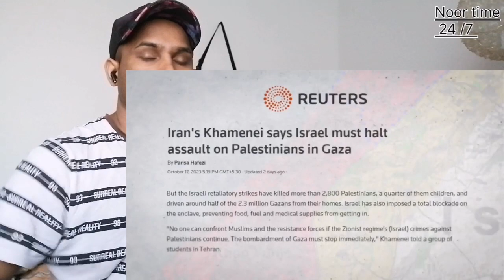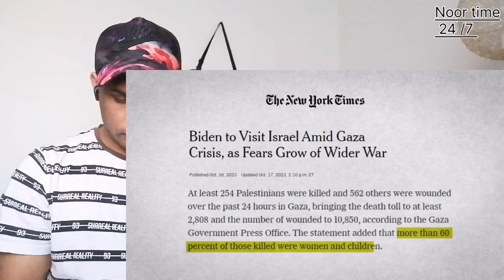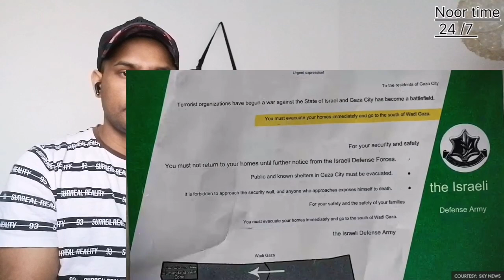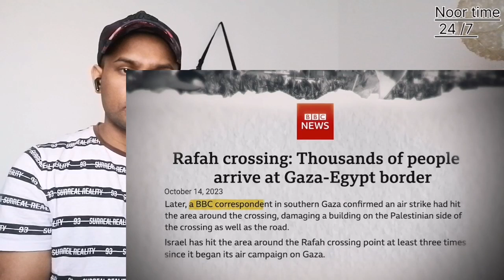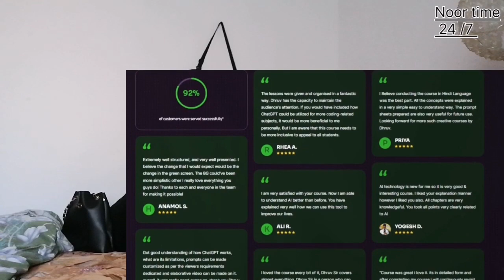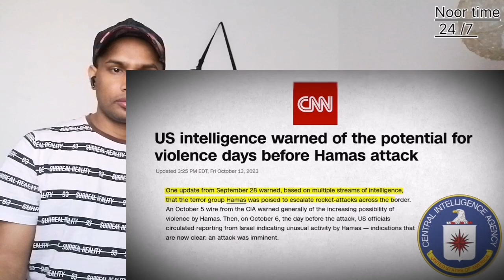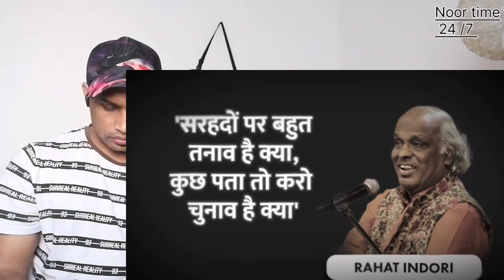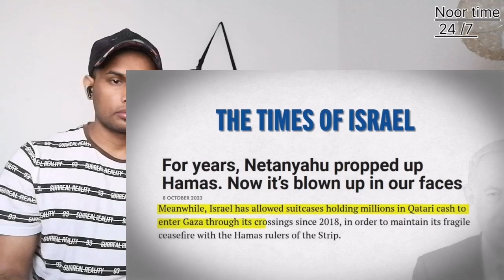Gaza in Crisis | Israel Palestine War Day 14 | Dhruv Rathee 21/10/2023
It has been 14 days since the Israel situation started. In retaliation, Israel struck Gaza, resulting in significant Palestinian civilian casualties. The situation has raised concerns about regional stability, especially with tensions escalating on Israel's northern border with Hezbollah. The video also discusses the political dynamics in Israel, particularly focusing on Benjamin Netanyahu and his approach to the conflict. Protests against Netanyahu's handling of the crisis have emerged in Israel as citizens voice their grievances. Countries worldwide have voiced concerns over the escalating violence, with many supporting the Palestinians' right to an independent state.

Doston Main Hun Shaikh Noor Aur Main mohakhalif video banata rahata hun  Aur Duniya Ke maslow or news or Islami update Mere YouTube channel per Mera YouTube Channel ka naam hai
Noor Time 24 /7 or
Or
x

Noor tv 24/7
Noortv24/7 NOORTV24/7
Qatar news today Qatarnewshindi Doha news Dohanews Qatar news Hindi Qatar news Urdu Qatarnewsurdu Fm 107 qatar Road Fm107qatar Gupshup with Shaikh Gupshupwithshaikhnoor noortime24/7 Ravesh kumar Abshar Sharma Ravesh kumar official Zem tv Mc Razz Rh network BBC Hind GetsetlyScience Ray Avadh ojha Sarthak Goswami Dhruv Rathee Mufti chanal Pragya ka panna BBC Urdu Rahul Gand hasi Bhagat Ram Hazmat
Ravesh kumar
Dhruv Rathee
Abshar Sharma
Ravesh kumar
Dhruv Rathee
Abshar Sharma
noortime24/7 Rh network Ravesh kumar official BBC Hind Mufti chanal Pragya ka panna BBC Urdu Rahul Gand Zem tv Mc Razz GetsetlyScience hasi Ray Avadh ojha Sarthak Goswami Sach ya hai Gaurav Thakur Bhagat Ram The Deshbhakt Hazmat Being honest Reaction videos Paurush Sharma Sakishi joshi Dharu Rathee vlogs
The Lallantop Mr Reaction wala Reaction/7 Rh network Ravesh kumar official BBC Hind Mufti chanal Pragya ka panna BBC Urdu Rahul Gand Zem tv Mc Razz GetsetlyScience hasi Ray Avadh ojha Sarthak Goswami Sach ya hai Gaurav Thakur Bhagat Ram The Deshbhakt Hazmat Being honest Reaction videos Paurush Sharma Sakishi joshi Dharu Rathee vlogs
The Lallantop Mr Reaction wala Reaction